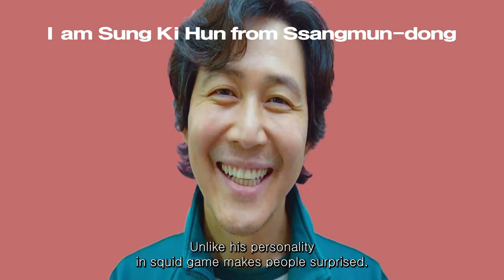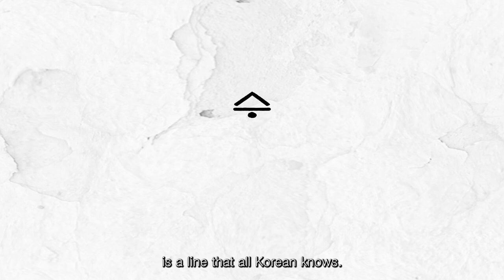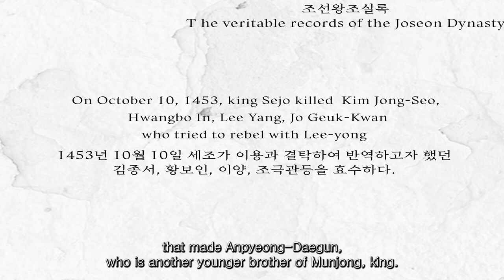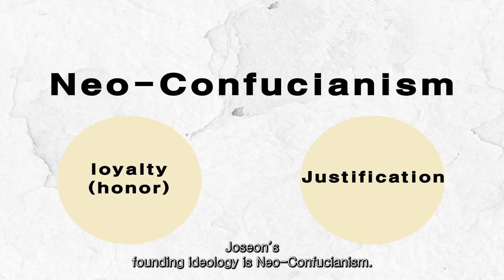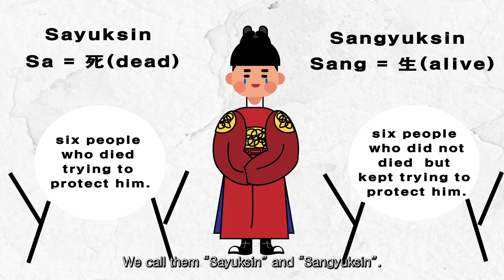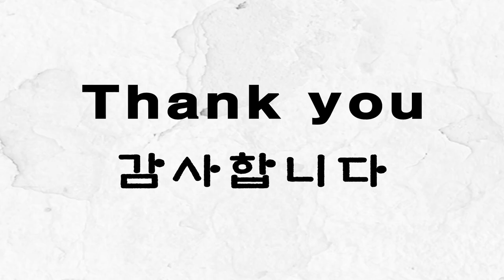Who is Suyang? : The real image of Lee Jung-jae in Korea